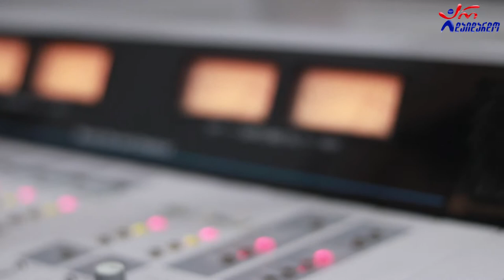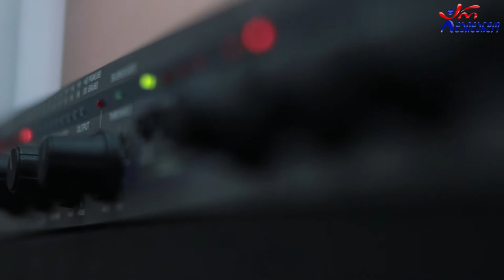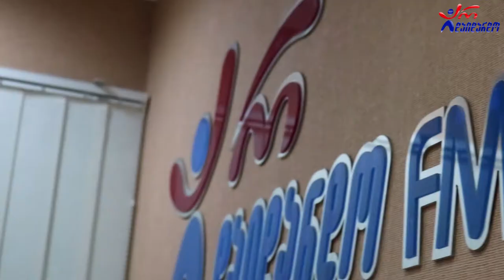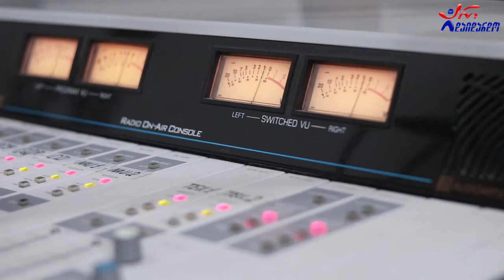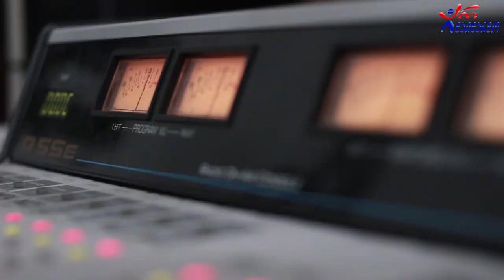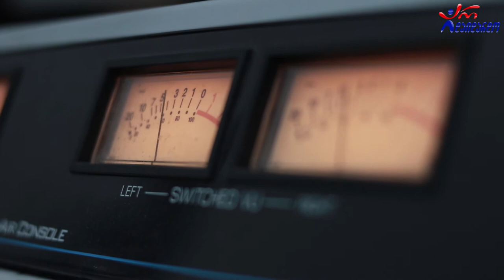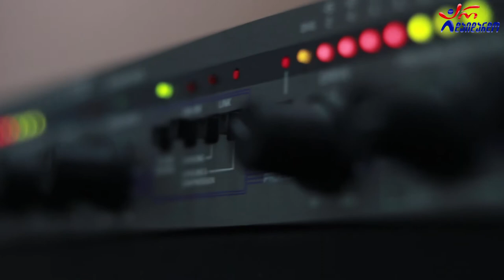გულბათი (ლევან გულბათაშვილი). გადაცემა "რადიო დუეტი" 23.10.2020. ვიდეო კოლაჟი / Levan Gulbatashvili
2020 წ.  23 ოქტომბერი
☛ პარასკევი - 17:00. გადაცემა "რადიო დუეტი თაკოსთან ერთად". სტუმრად გულბათი (ლევან გულბათაშვილი). ვიდეო კოლაჟი